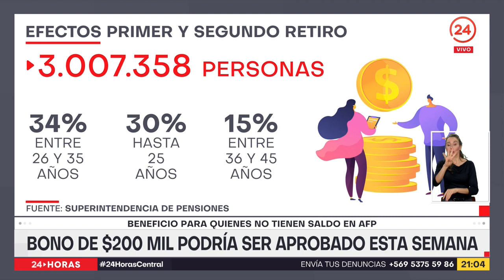Bono de $200 mil podría ser aprobado esta semana: Beneficio para quienes no tienen saldo en su AFP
El gobierno espera aprobar esta semana el proyecto que contempla la entrega de un bono de 200 mil pesos para más de 3 millones de cotizantes que se quedaron sin fondos tras los dos retiros. Una iniciativa que cuenta con apoyo transversal, pero que podría entramparse porque no hay acuerdo en subir en 2 puntos la cotización para recuperar los ahorros.